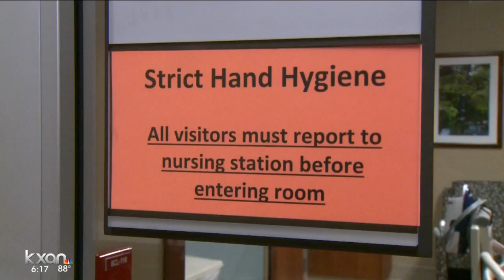Germ-zapping robot debuts at St. David's South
The $100,000 machines will fight super bugs that pose a risk to patients